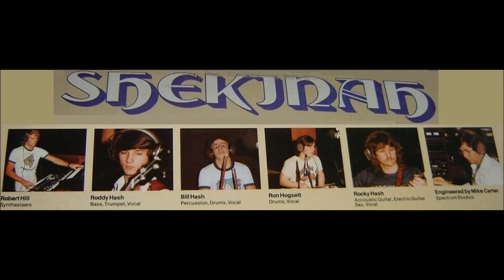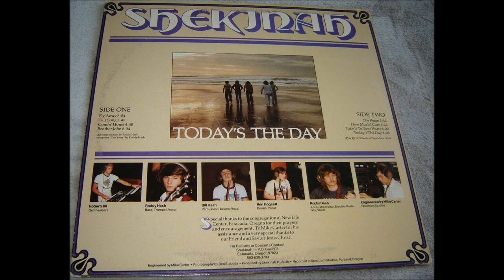Shekinah 1979 LP: Today's The Day - A3 Comin' Home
Shekinah
LP: Today's The Day
Released: 1979
label: Sands of Time Music
Style: Christian Psych Prog Rock

Robert Hill: Synthesizers
Roddy Hash: Bass, Trumpet, Vocal
Bill Hash: Percussion, Drums, Vocal
Ron Hosgett: Drums, Vocal
Rocky Hash: Electric &Acoustic Guitar, Saxophone, Vocal
Engineer: Mike Carter, Spectrum Studios

Side One
1. Fly Away
2. Our Song
3. Comin' Home
4. Brother John

Side Two
1. The Reign
2. How Much I Care
3. Take It To Your Heart
4. Today's The Day
All songs written by Rocky Hash except for "Our Song" written by Roddy Hash

Five guys from Estacada, Oregon playing decent middle-ground rock with a twinge of rural sentiment. Electric guitar leads here and there, plus a good deal of phased rhythm guitar. Soaring country rock mood to the 6:34 ‘Brother John’. Electric bass highlighted on a couple atypical tracks: keeping the funk on ‘The Reign’, droning along with sax, strange synth sounds and a thick percussive disco beat on ‘Take It To Your Heart’. A few ballads featuring acoustic guitar and Arp-sounding keyboards. All originals, seven written by guitarist Rocky Hash, one by bassist Roddy Hash. A couple longhaired ones in the bunch.  (Ken Scott - Archivist)